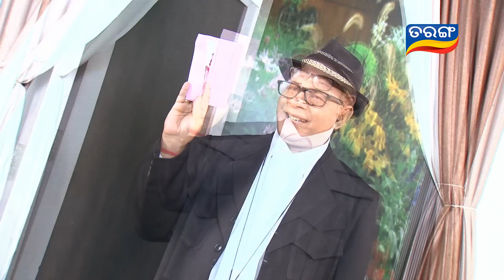Sankha Sindura Ep 515-13th September 2016